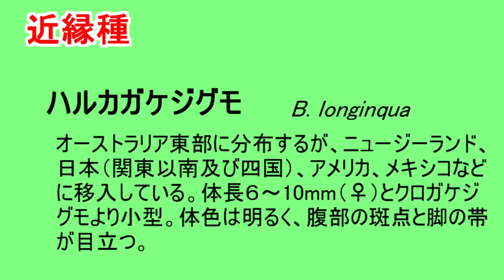橋に、ガードレールに、街中にボロボロの網を張る生物の正体は…ヤバすぎる！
今回の主役は…
クロガケジグモ【Badumna insignis】
ここはオーストラリア！？